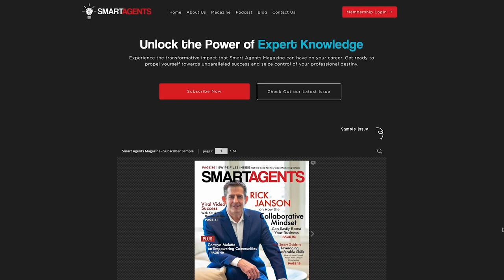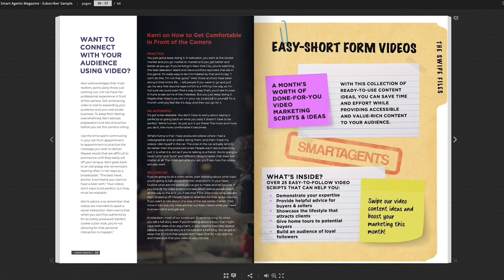Navigating the Luxury Real Estate Market: Marnie Greenwood's Expertise Unveiled | Ep. 174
Episode 174 of The Smart Agents Podcast features our conversation with Marnie Greenwood, Houston's premier realtor in the luxury market! In this episode, Marnie unveils the secrets behind her success, sharing insights into how she broke into the luxury real estate market and consistently sources off-market listings.

🔑 Key Topics Covered:
* Breaking into the Luxury Real Estate Market
* Communicating Effectively with Sellers for Exclusive Listings
* Strategies for Providing Off-Market Listings
* Serving Her Sphere As More Than A Real Estate Agent

🎙️ Whether you're a real estate enthusiast or aspiring luxury realtor, Marnie's journey and expertise offer valuable lessons. Learn how she navigates the competitive landscape, builds lasting relationships, and approaches real estate beyond the conventional.

👍 If you enjoy insightful conversations about real estate success, luxury properties, and unconventional strategies, hit the like button, subscribe, and click the notification bell to stay updated on our latest episodes!’

What topics would you like us to cover in future episodes? Let's keep the conversation going!

Have an inspirational story of real estate tips to share with our community?

Amazon Music:

🔥 Get links to all of our real estate tips, training and marketing materials

Show Notes:
00:00 Show Intro
1:55 Marnie Greenwood Introduction
3:58 Breaking Into Houston’s Luxury Real Estate Market
5:01 Strategies For Marketing Luxury Listings
7:50 The Art Of Selling Off-Market Properties
10:52 The Importance Of Having Strong Relationships With Fellow Agents
12:50 How Marnie Highlights The Key Features Of A Listing
14:17 Impact Of Hiring A Dedicated Marketing Professional To Her Team
16:23 Retaining Clients Beyond The Transaction
20:18 Providing Valuable Information Beyond Real Estate To Her Sphere
24:51 Top Tips For Building A Sphere of Influence In A New Market